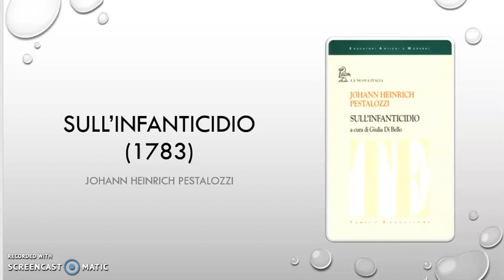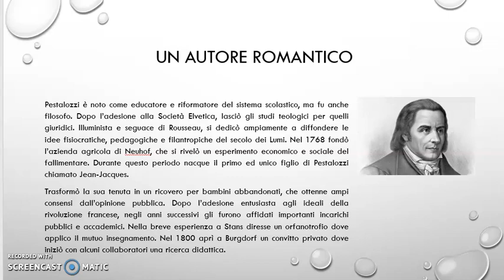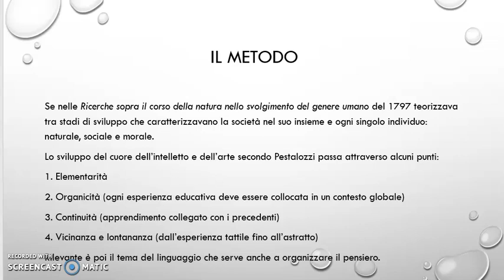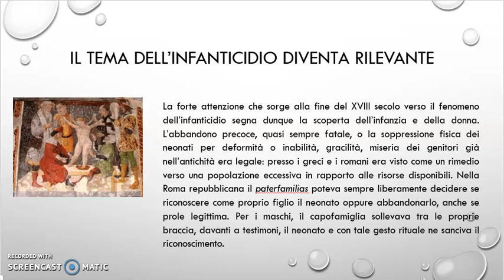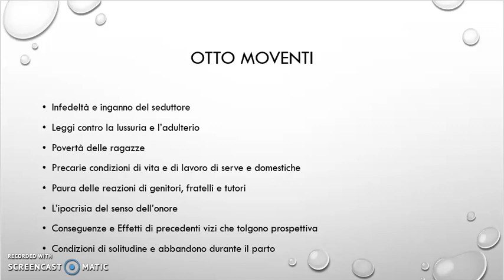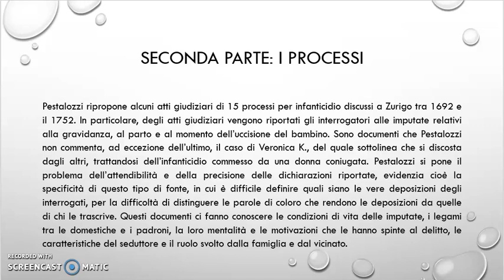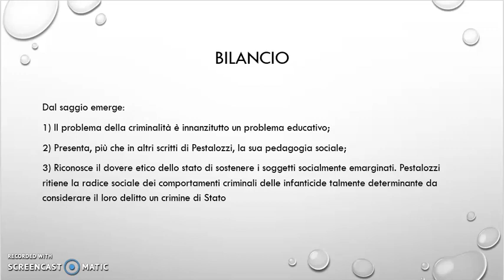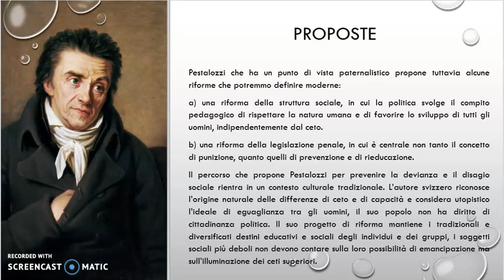Johann Heinrich Pestalozzi Sull'infanticidio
Un lezione su un testo poco conosciuto dell'educatore svizzero